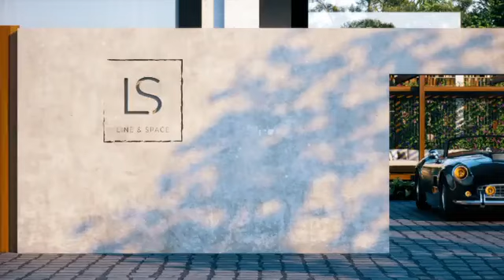BUILDING IDEAS Garden room house- Bringing nature home • Thoughtful design with exquisite landscape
Garden room house- Bringing nature home • Thoughtful design with exquisite.

landscape is the key to creating an intimate interaction between the indoor and the outdoor, blurring the boundaries. Every step in the house, being followed by the lush green crawling in from the outside introduces grand design elements with a tasteful and unique experience. The outdoor seating under the pergola is well crafted for lavish gathering. The luxurious interiors, courtyard pockets and landscaped terraces make this beautiful home extra ordinary!.
Building planing